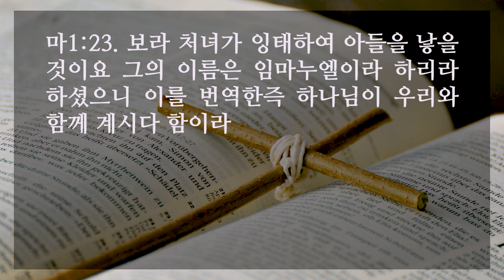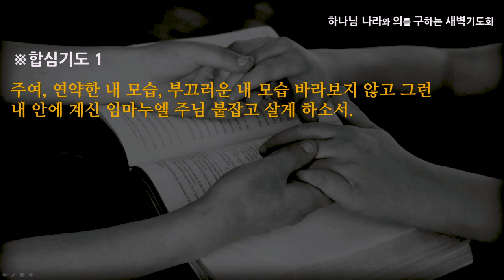[선한목자교회] 새벽기도 2020년 12월 14일 | 나를 한 번 볼 때, 예수님은 열 번 보라 - 최왕락 목사 [마태복음1:1-25]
나를 한 번 볼 때, 예수님은 열 번 보라 - 최왕락 목사 [마태복음1:1-25]